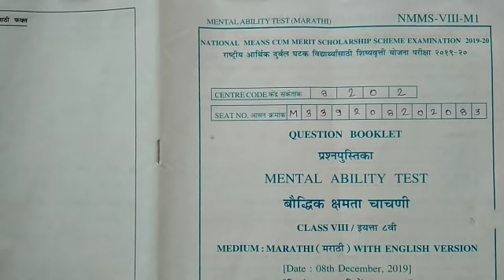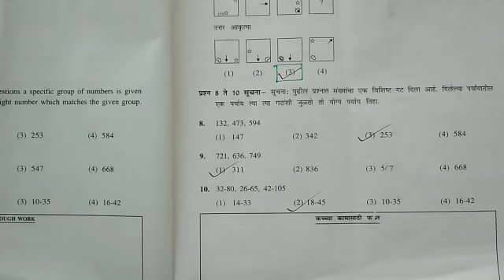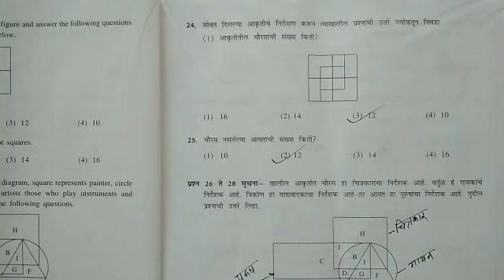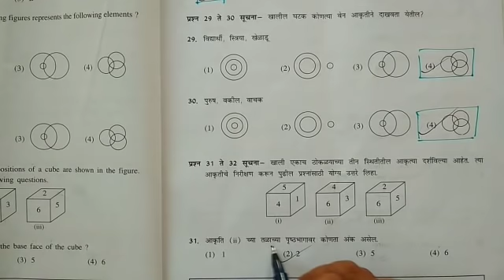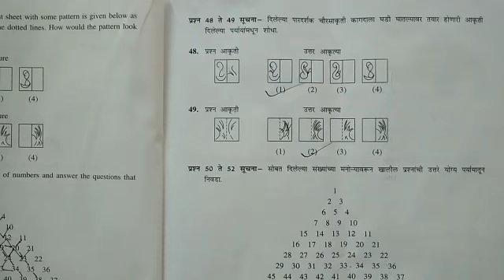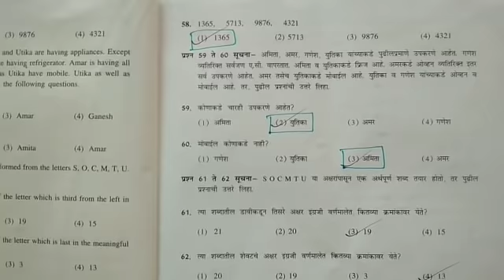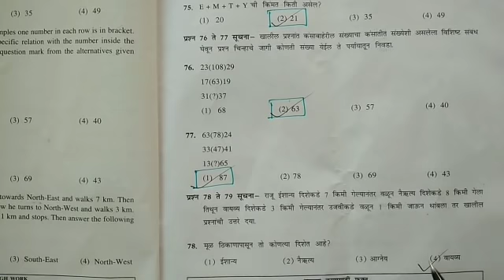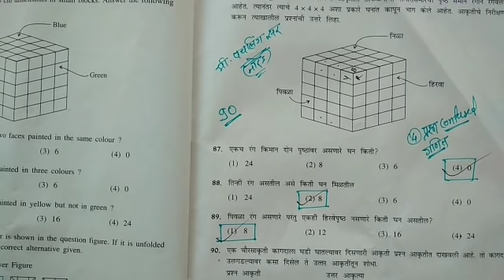NMMS 2019 | Paper 1 Answer Key 2019